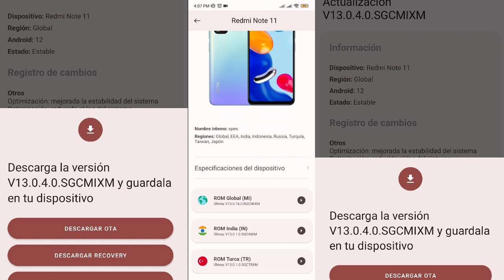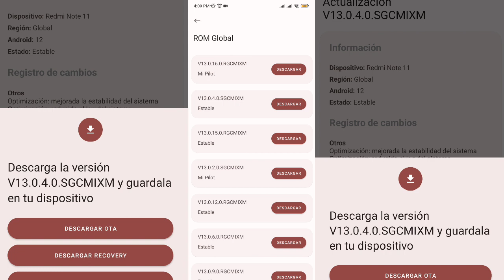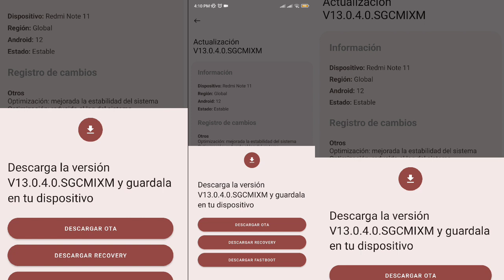Redmi note 11 no se actualiza a Android 12 SOLUCIÓN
Hoy te explicaré porque no te permite instalar la actualización de Android 12 a tu redmi note 11

Videos recomendados

Contacto para
Empresas
Negocios
Promociones